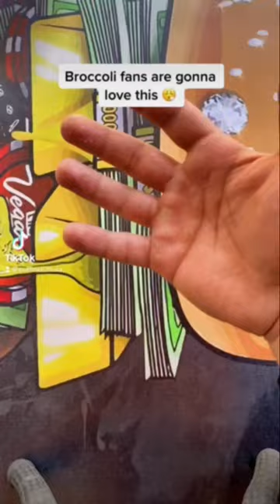Broccoli fans will love this smoking